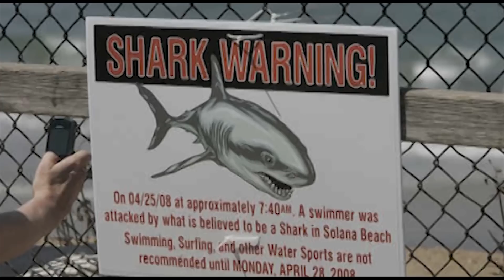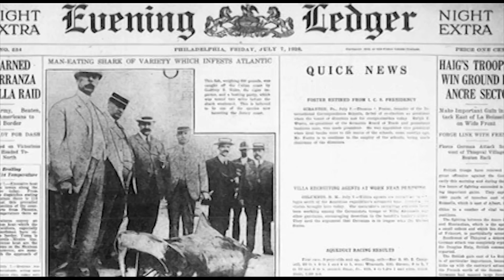TOP 10 Kad Morski Psi Napadnu 2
Tabi TV vam predstavlja 10 Najgorih napada morskih pasa 2. dio